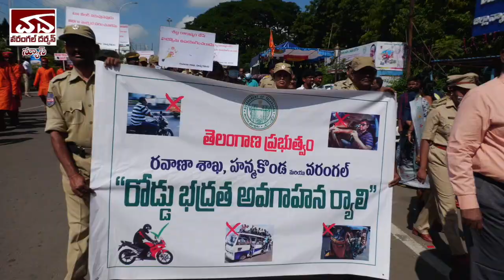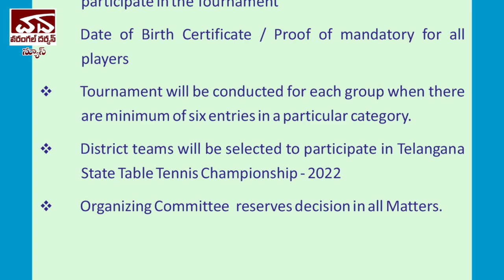Warangal Darshan Daily News 2nd September 2022